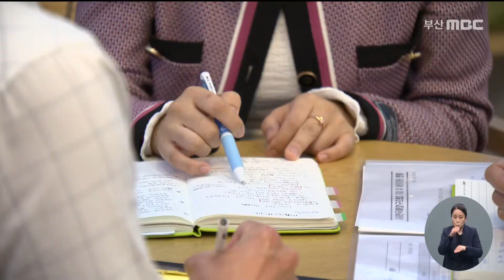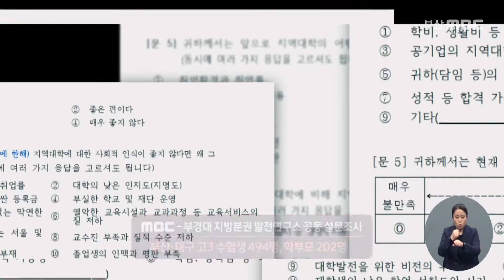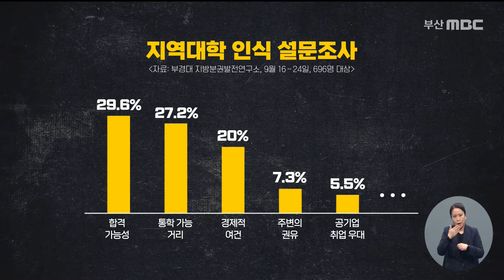'서울 집중' 가속화하는 '지방' 편견 (2021-10-27,수/뉴스데스크/부산MBC)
"이 영상은 한국언론진흥재단의 정부광고 수수료를 지원받아 제작되었습니다."
▶ 지역대학의 위기를 진단하고 해법을 분석해보는 기획보도 세번째 순섭니다.  오늘은 수험생과 학부모가 지역대학을 어떻게 인식하고 있는지, 설문조사 결과를 통해 알아보겠습니다.